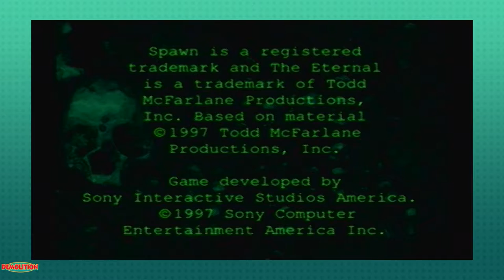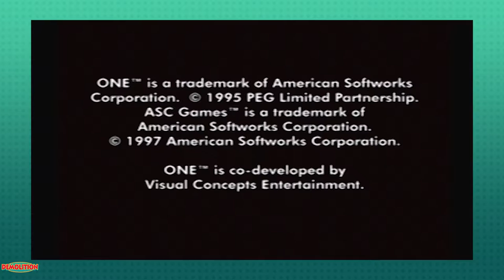Demolition -8- Playstation Underground Demo Volume 2 Disc 2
Welcome back to Demolition!  Make sure you stick around till the end to see the DEMOLITION of the disc!
Today we take a tour of Hot Shots Golf,  Spawn the Eternal (PSX) , Bloody Roar, One,  and VERY briefly Command and Conquer Red Alert.